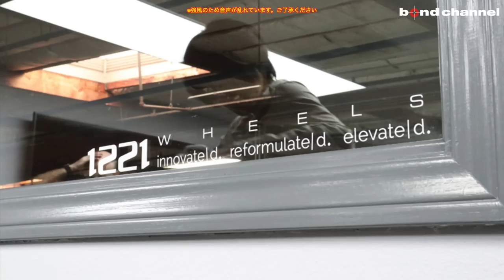【bond shop Urawa】日本が誇るスーパーカーLFAをいじり倒す!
14:39 Exhaust Sound

ボンドショップ 浦和

営業時間: 10:00～20:00(日曜日19:00)
定休日: なし